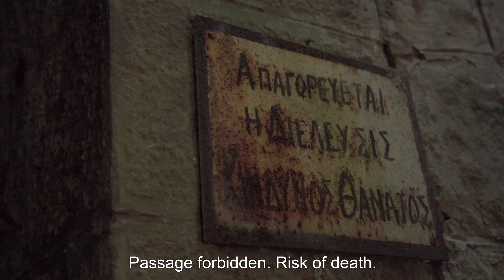VLOG 23: NESTOS River: HIKING along an 'abandoned' RAILWAY with Ruddy's FAMILY.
In a very special episode, we went along with my (Ruddy) family on a 25km hike along the river Nestos largely on (what we thought was) an abandoned railway. Despite getting the wrong bus to the trailhead, encountering snakes and weird massive bugs, experiencing dehydration, and stumbling though a trail that hasn't been cleared since I was last living in Greece (2009), it was quite a novelty embarking on an excursion with my family 😍 and as the old adage goes "it's not a family trip unless everything goes wrong" 🤣.